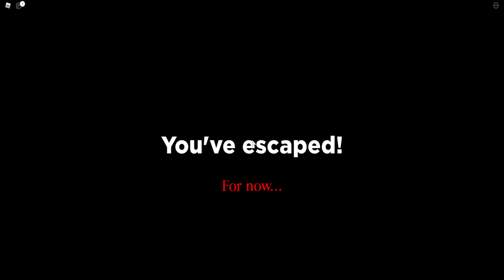SPIDER INFRICOSATOR! CAPITOL 1! Se URCA pe TAVAN ???